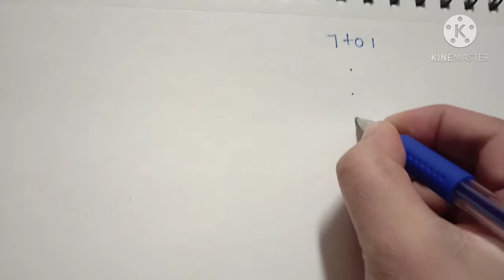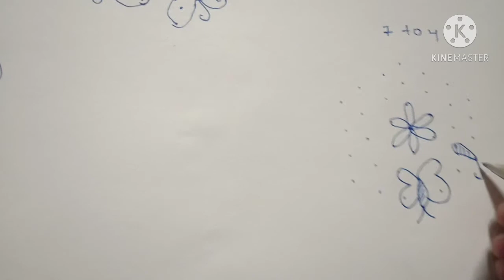Butterfly 🦋 Rangoli Designs.